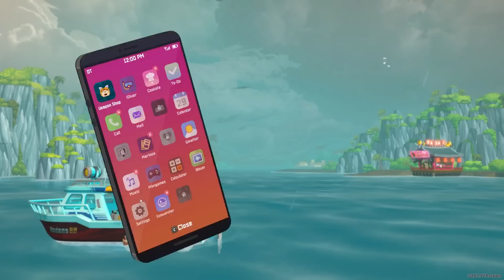I Regret Going Deep Sea Scuba Diving - Dave the Diver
Welcome back to Dave the Diver! In this episode of Dave the Diver I help the sea people some more and go as deep as my equipment will allow me in the deep blue hole.

-Channel Links-

-Classics-